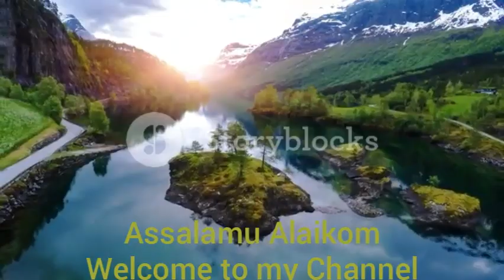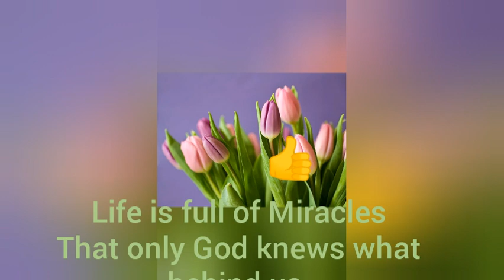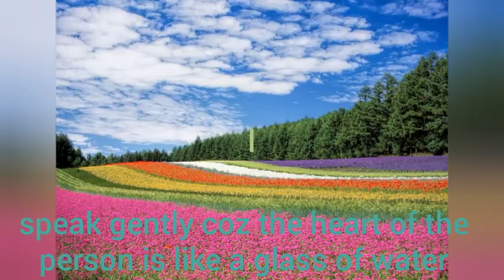Life is so Beautiful